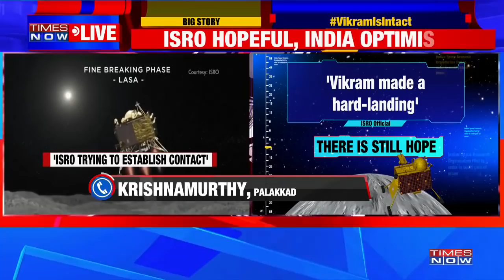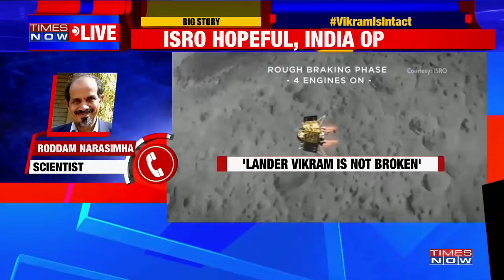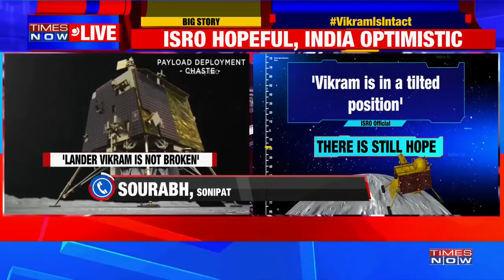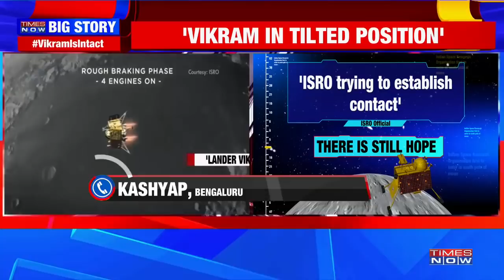Astrophysicist Abhijit Chavda says 'Lander Vikram is intact & ISRO trying to establish contact'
The Chandrayaan 2 lander Vikram is not broken and did have a hard landing close to the planned landing site as the images sent by the onboard camera of the orbiter Chandrayaan-2's lander Vikram has been found on the moon's surface and efforts are still being made to re-establish communication with the module.

We know that the Lander Vikram is intact. ISRO will try their level best to re-establish contact with the Lander: Abhijit Chavda, Astrophysicist tells Times Now.